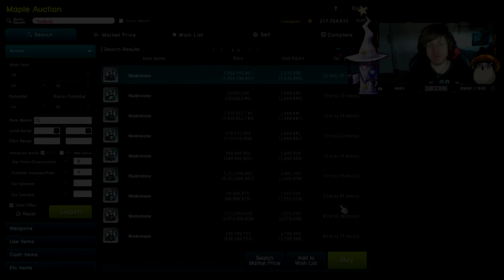Maplestory🍁CONOCE la ✅GUÍA DEFINITIVA 2022 de V MATRIX🌌NODESTONES✨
✨ Aviso un buen mapa para farmear Nodestone es en Arcana // Cavern Lower Path✨

BUENAS GENTESSILLA! Os traigo un vídeo de mi especialidad.. MAPLESTORY! Sí,
 llevo jugando Maple desde.. el 2014? Realmente lo conocí hace 10 años por mis titas, jugaba en Kradia, servidor Europeo, actualment
cuando estaba empezando el juego, lo veía y para mí era la hostia, iba matando caracoles y era feliz,
 después jugamos mi primo y hermano así varios años, al final solo quedé yo jugando y en la actualidad aquí sigo :)
Y quiero compartir con vosotros mis experiencias y conocimientos, espero que os sea útil mi video ^_^